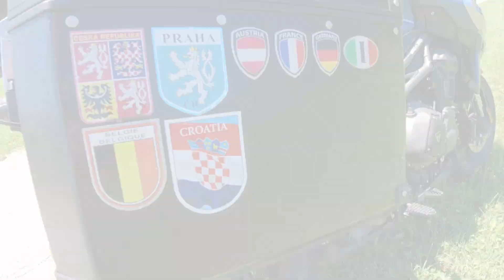Tour 24 Croatia / Bosnia Border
Finding an abandoned Soviet airbase inside a mountain.